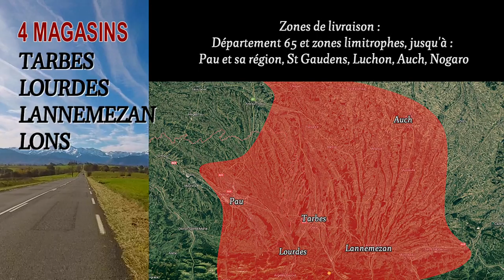SICA Tarbes 2023. Boucherie de gros, Boucherie demi-gros et Boucherie de détail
Avec ses 50 ans au service de la boucherie, ses 80 collaborateurs et ses éleveurs adhérents, la Sica Pyrénéenne est le professionnel de la boucherie traditionnelle référent, en fournissant sur les Hautes-Pyrénées et les secteurs limitrophes : Pyrénées Atlantiques, Gers et Haute-Garonne.